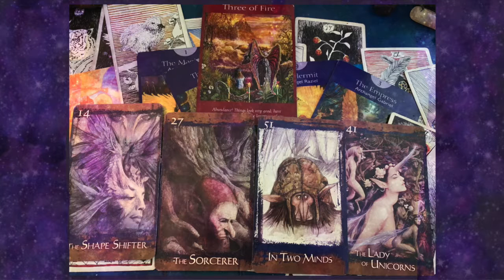The High Council: Messages Via Faerie Oracle & Angel Tarot for 7.2.2019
Light Workers: "Evolve Now" With Infiniti. Learn how to crack your Personal Evolution Code-Optimally: Infuse, Activate & Transmute Energy, Cycle Negative into Positive & Connect Even Deeper Spiritually & Creatively.
45 Minute Free Video Call if you qualify
To begin, visit Infiniti's NEW Website for 2020:

Last night I was guided to pull cards from one of my Faerie deck’s: The Heart of Faerie. Four cards were pulled and these are the channeled messages I received via automatic writing for each card.  I was also guided to pull a card from The Angel Tarot. This is for today, 7.2.2019. Visit my to read the transcription of these messages if so guided. There are several other transcriptions there as well.

Contribute to the energies of this space by commenting on your experiences.

Infinite LOVE & Blessings Family,
1NF1N1T1

Don’t forget, the key is to create & I love you already.

Visit my website to learn about me, my story, read Channeling's and check out the plethora of services I provide including connecting with me via phone or video for Spiritual Guidance/Psychic Advice, distance Love Light Energy Healing, Connecting with your Spirit Tribe via my Psychic Channel, Tarot & Oracle, Soul Guidance, Couples Love Infusion, Reproductive Issues, Animal Healing, etc...